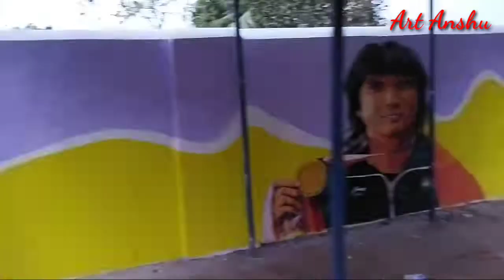5t School Wall Painting || Art Anshu .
5t School Wall Painting || Wall Painting || Art Anshu .

Hey guys
I use plastic paint .

Namaskar " Main hun ' "ANSHUMAN BISWAL"
Mere channel main app ko swagat karta hun"
Main asha karta hun ki mera ye video app ko pasand aya hoga.
Dhanyavaad mere video dekhne ke liye.

Mere ye channel me art related :
Painting, brush writing, cement wark, murti, marriage painting, wall painting, thermocol design,
Photo painting, pencil scatch,
All tipe ka kaam dekhne ko milega/sikhne ko milega.

           🇮🇳 JAI HIND 🇮🇳